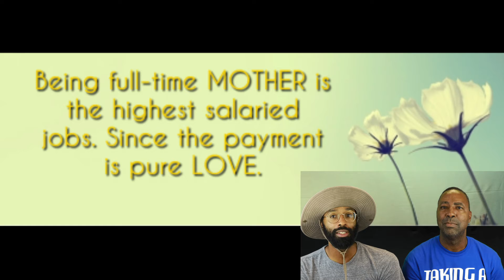Black Friday Ep.3 Pt.3 Is it a problem to be a stay at home dad?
THE BILL & WILL SHOW!

VIDEO FLIMED WITH..
Canon EOS M50 Mirrorless Digital Camera

Joilcan 80-inch Tripod

Mainstays Folding Metal Stool, Black
Black/17165149

Neewer 9 x 15 feet/2.7 x 4.6 Meters Green
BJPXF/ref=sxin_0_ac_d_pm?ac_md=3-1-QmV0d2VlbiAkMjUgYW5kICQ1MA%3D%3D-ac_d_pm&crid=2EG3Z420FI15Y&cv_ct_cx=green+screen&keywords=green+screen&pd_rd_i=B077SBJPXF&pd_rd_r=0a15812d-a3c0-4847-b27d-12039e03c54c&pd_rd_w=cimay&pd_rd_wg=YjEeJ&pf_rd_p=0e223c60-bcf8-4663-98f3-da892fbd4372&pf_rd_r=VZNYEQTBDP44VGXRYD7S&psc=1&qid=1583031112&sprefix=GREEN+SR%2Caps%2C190